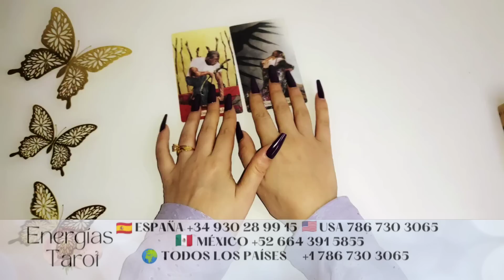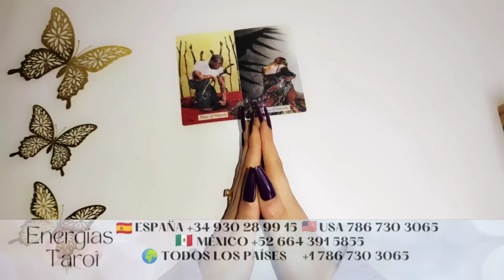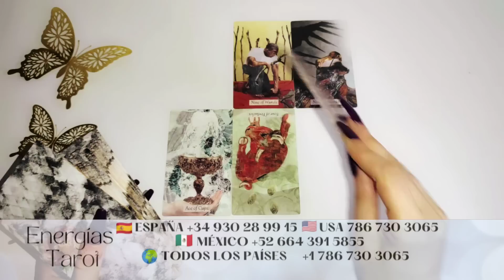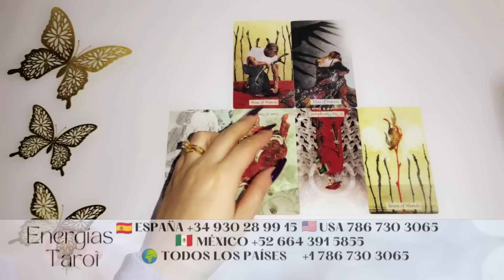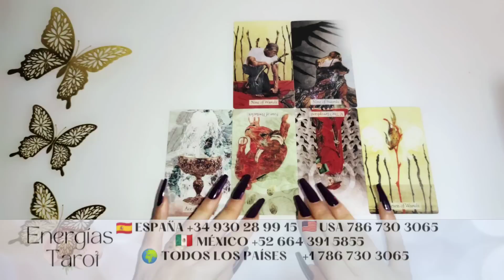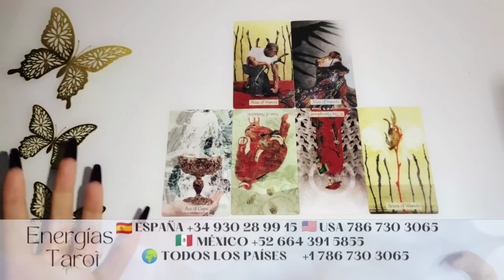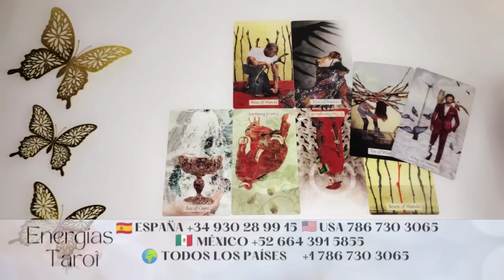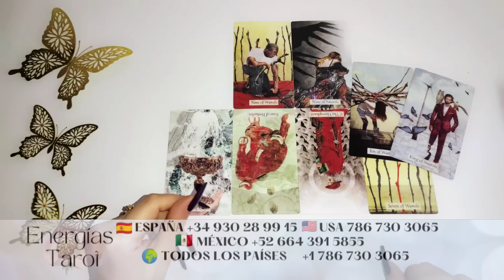Escorpio ♏ NO QUIERE IRSE DE TU VIDA💥UN GRAN PESO escorpio mayo 2023 tarot horóscopo hoy amor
Bienvenido/a a este tu canal Energías Tarot, me llamo Sara y es un placer para mí poder acompañarte en este día.